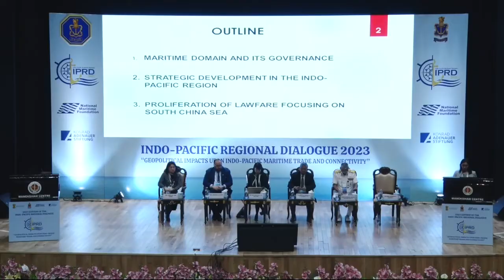Dr (Ms) Sumathy Permal delivered the speaker's remarks during Professional Session VI at the IPRD-23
Dr (Ms) Sumathy Permal, Head, Centre for Maritime Security and Diplomacy & Coastal and Marine Environment (MSD), Maritime Institute of Malaysia (MIMA) delivered the speaker's remarks on Staunching the Proliferation of Maritime Lawfare in the Indo-Pacific during Professional Session VI at the IPRD-23

The “Indo-Pacific Regional Dialogue” (IPRD) is the Indian Navy’s yearly, recurring, top-level international conference geared at the Indian Navy’s strategic level.  The discourse is being led by the National Maritime Foundation (NMF), which is also the Indian Navy’s knowledge partner.  This year’s edition of the event (IPRD-2023) was held on 15, 16, and 17 November 2023.  The theme of IPRD-2023 was “Geopolitical Impacts upon Indo-Pacific Maritime Trade and Connectivity”.